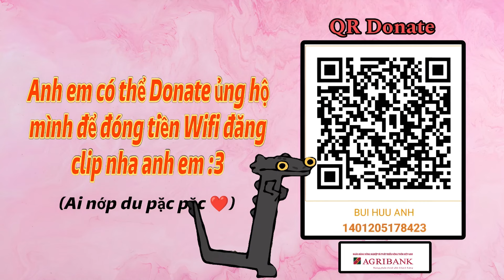[YTP] QUÁN TRỌ "LÀNG ĐÁ" - Chế hoạt hình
"Chào mọi người! Chào đón đến với kênh AnhDarkMe2

Kênh này là nơi sáng tạo các video hoạt hình YouTube Poop (YTP) với phong cách độc đáo và hài hước. Trong các video của chúng tôi, bạn sẽ được thưởng thức những khoảnh khắc troll, meme và việc việt hóa video thú vị.